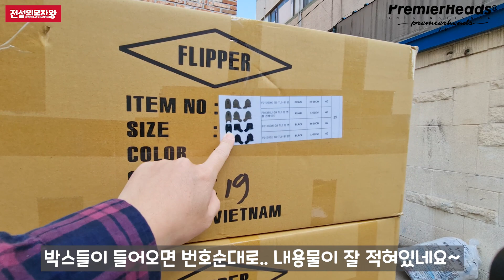[일당백] 작은브랜드 회사는 엔데믹에 어떻게 해야할까??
오늘은 이관재 과장의 실제 업무강도 체크합니다.
그리고 비용과 지출을 최대한으로 줄이고
코로나 이전의 하던대로 열심히
그리고 협업을 통하여 조금 더 나아질
프리미어 회사를 하나하나 이야기해보고자 합니다.

사업하는 이야기가 조금은 지루하고 재미없을 수 있지만.
제 유튜브 성격을 조금씩 찾아가도록 하겠습니다.

살아있는 100% 현실 모자왕 사업에 대한 스토리들.
이제 본격적으로 시작합니다.

참고 제가 착용한  플리퍼 G9TL5원앤젤 L사이즈 워싱모자입니다.

감사합니다.

- 한국 KOREA Premi3r
프리미어 스마트 스토어

오프라인 매장   19N Nguyen Huu Canh St., Ward 19, Binh Thanh Dist. HCM city, Vietnam
매장오픈시간 : 오전 8시 ~ 오후8시 (주 7일 오픈합니다.)
베트남 웹사이트가 잘 운영되고 있습니다.

사무실 창고  SEOULCAP CO.,LTD.
818/71 The Master@Udomsuk, Udomsuk road, Bang na nuea,
Bang na ,Bangkok,Thailand 10260
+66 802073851